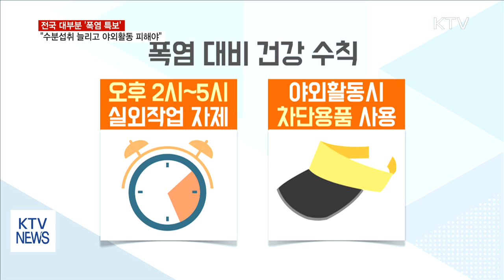전국 대부분 '폭염 특보'…수분섭취 늘리고 야외활동 피해야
가을에 접어든다는 절기, '입추'가 무색하게, 낮에는 찜통더위, 밤에는 열대야가 기승입니다.
건강관리에 각별히 주의하셔야겠습니다.
곽동화 기자입니다.

절기상으로는 가을에 접어든다는 입추이지만 날씨는 여름에 머무르고 있습니다.
며칠째 무더위가 계속되면서 전국 대부분 지역에 폭염 특보가 내려졌고, 기상청은 밤에는 최저기온이 25도씨 이하로 내려가지 않는 열대야도 일부 지역에서 나타날 것으로 내다봤습니다.
이렇게 폭염과 열대야 현상이 계속될 때에는 더위를 피하는 게 상책입니다.
우선 낮시간에 바깥 활동을 자제해야합니다.
녹취: 이희일 / 질병관리본부 미래감염병대비과 연구관
“폭염이 계속될 때 제일 중요한 게 밖으로 나가지 않으면 가장 좋을 것 같습니다. 12시부터 5시까지 외부활동을 자제하시는 게 좋겠죠. 불가피하게 일을 하시거나 여러 이유로 야외 활동을 하셔야 한다면 중간 중간에 잦은 휴식을 취하면서 일을 하셨으면 좋겠습니다.“
특히 어린이나 노약자, 임신부 등은 더위에 약하기 때문에 건강에 더 유의해야합니다.
건강한 성인도 하루 중 가장 더운 시간인 오후2시에서 5시 사이에는 실외 작업은 되도록 하지 않는 게 좋습니다.
야외로 나갈 경우에는 창이 큰 모자, 햇빛 가리개, 선크림 등 햇빛을 막을 수 있는 차단용품을 사용해야 합니다.
수분섭취도 중요합니다.
카페인이 든 음료나 주류는 이뇨작용이 있으므로 피하되, 물이나 이온음료를 목이 마르기 전에 자주 마셔주면 탈수 증세를 막을 수 있습니다.
KTV 곽동화입니다.